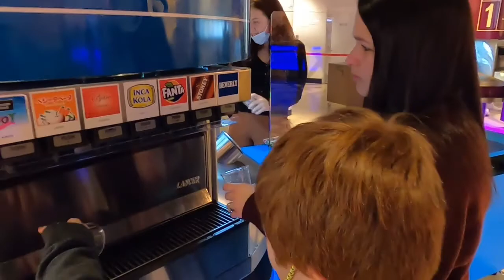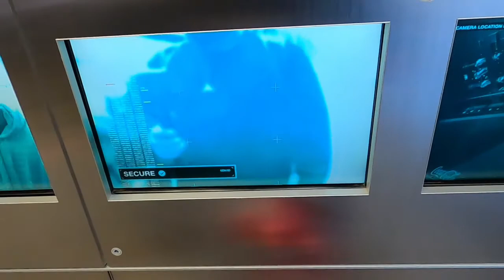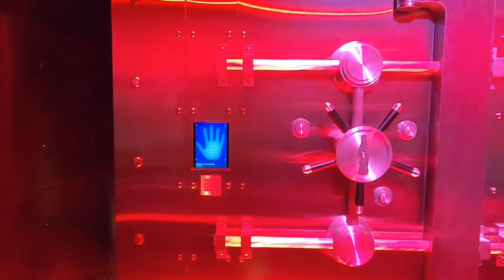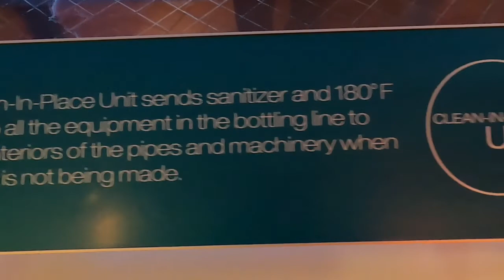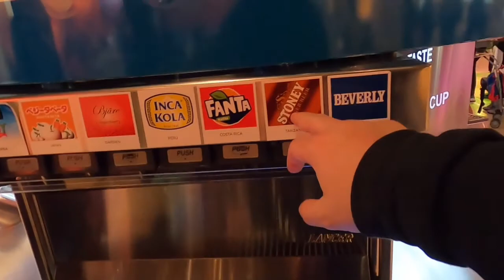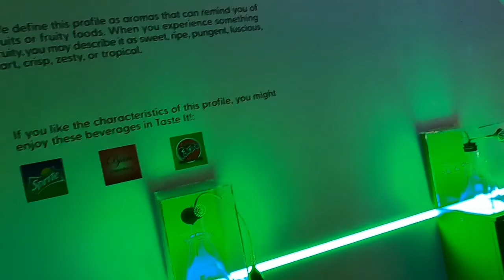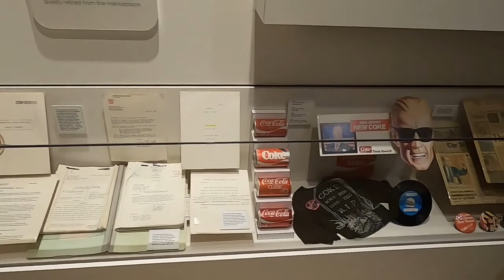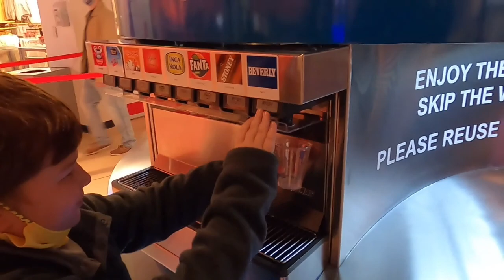World of Coke Atlanta, GA Trying the Beverly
We went to world of coke in Atlanta, GA! We had the best time and even tried the Beverly. Again.